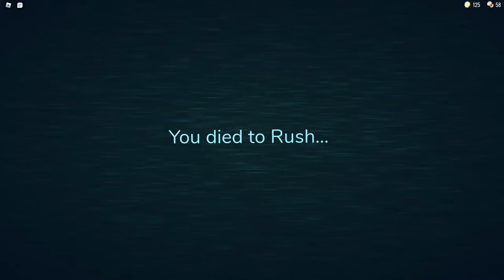Roblox Doors gameplay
in this vidio i will show you game Doors in roblox